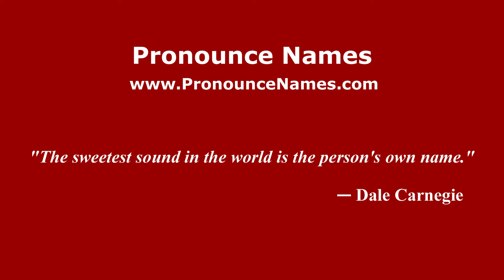How to pronounce Bajio del Leon (Mexico/Mexican Spanish) - PronounceNames.com